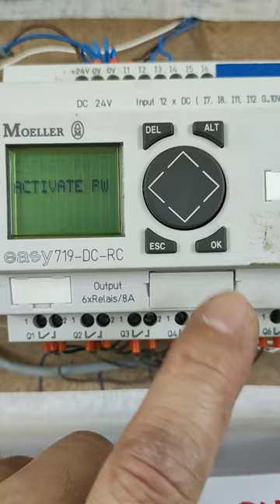How to create password in Moeller Easy 719 Control Relay